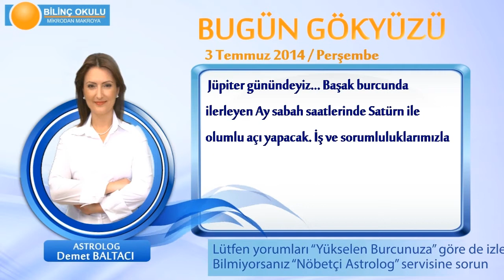BOĞA Burcu, GÜNLÜK Astroloji Yorumu,3 TEMMUZ 2014, Astrolog DEMET BALTACI Bilinç Okulu